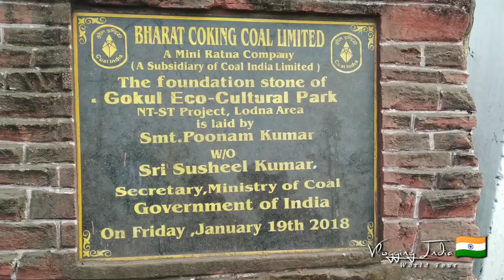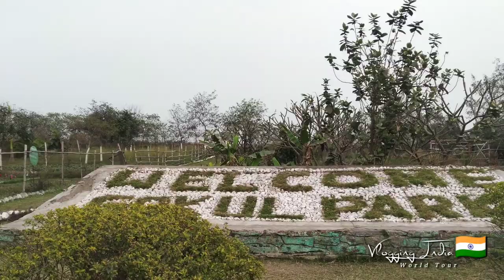Jharia coalfield|19.4 billion tonnes of coking coal|Jharia coal mines Dhanbad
Hello doston aaj ki iss video me main Aaplogo ko le ke ja raha hu ek new place me

Jharia coalfield is a large coal field located in the east of India in Jharia, Jharkhand. Jharia represents the largest coal reserves in India having estimated reserves of 19.4 billion tonnes of coking coal.[1] The coalfield is an important contributor to the local economy, employing much of the local population either directly or indirectly.[2]
The fields have suffered a coal bed fire since at least 1916, resulting in 37 millions tons of coal consumed by the fire, and significant ground subsidence and water and air pollution in local communities including the city of Jharia. The resulting pollution has led to a government agency designated for moving local populations, however, little progress has been made in the relocation.

Follow me on.